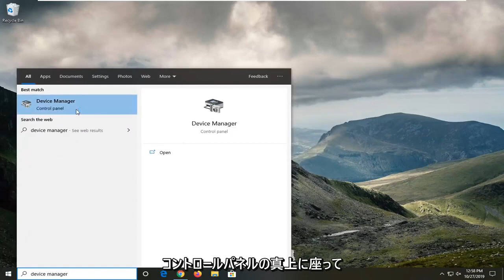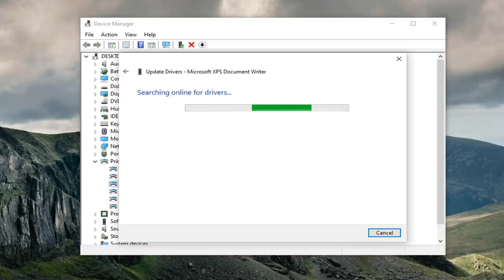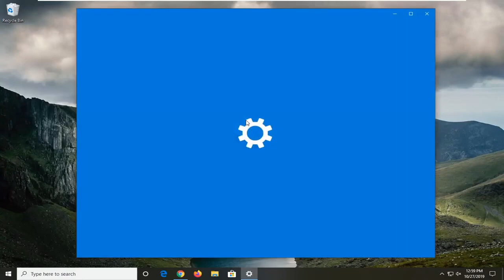デバイスをWindows10 / 11にさらにインストールする必要が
Windows 10 および Windows 11 の修正 [チュートリアル] では、デバイスにはさらにインストール エラーが必要です

Device Requires Further Installation は、USB デバイスを接続するときに表示されるエラーです。 USB デバイスが接続されると、Windows は必要なドライバーを自動的にダウンロードしてインストールします。ドライバーが古いか破損している場合、このエラーが表示されることがあります。

外部デバイスをシステムに接続しようとしているときに、デバイスにさらにインストールが必要というエラーが発生した場合は、このチュートリアルが役立つ場合があります。通常、USB スティック、ヘッドフォン、スピーカーなどの外付けデバイスは、PC に接続すると自動的にドライバーをインストールします。これは、システムに接続するとすぐにドライバーがダウンロードされ、システムにインストールされることを意味します。ただし、ドライバーが破損しているか古くなっている場合は、ディスカッションでエラーが発生する可能性があります。この問題のその他の原因としては、保留中の更新、間違ったイベントのチェック、インテル PROSet ワイヤレス ドライバーの間違ったバージョンが考えられます。

何人かの Windows ユーザーは、デバイス マネージャーを調査したところ、「さらにインストールが必要」というイベント ログを持つ 1 つまたは複数のデバイス (PCI、USB、オーディオなど) を見つけたと報告しています。影響を受けるユーザーは、このシナリオが明らかにデバイスの機能を制限していないと報告していますが、エラー メッセージを削除するために何をしなければならないかを知りたいと考えています。ほとんどの場合、この問題は Windows 10 で発生すると報告されています。

さまざまなユーザー レポートを分析し、問題のデバイスのイベント ログからこのメッセージを消すために最も影響を受けたユーザーが成功裏に使用したさまざまな修復戦略をテストすることで、この特定の問題を調査しました。